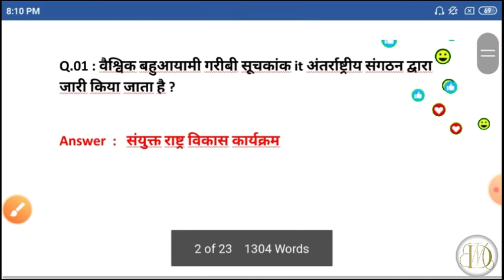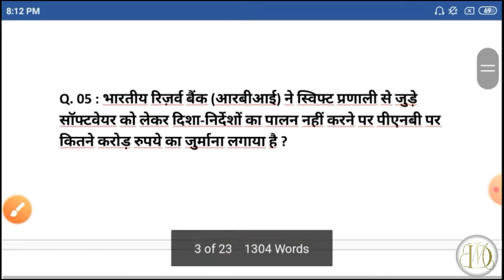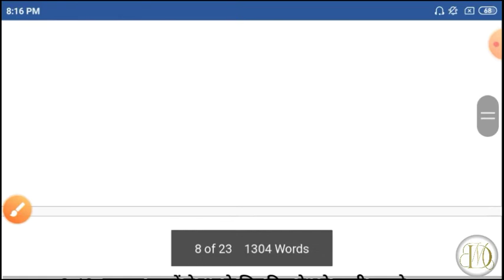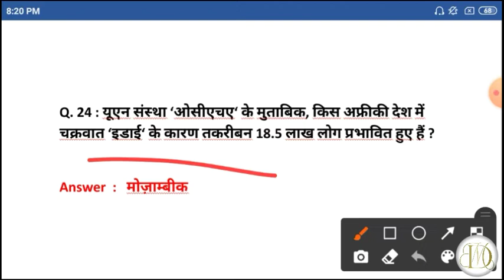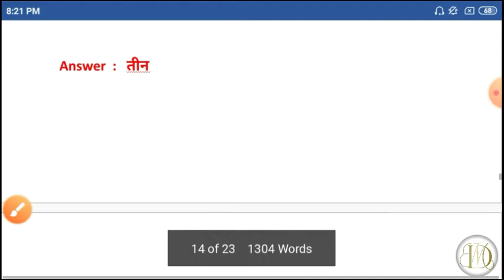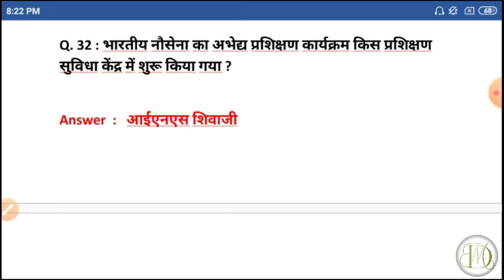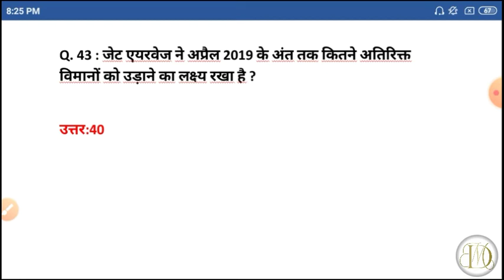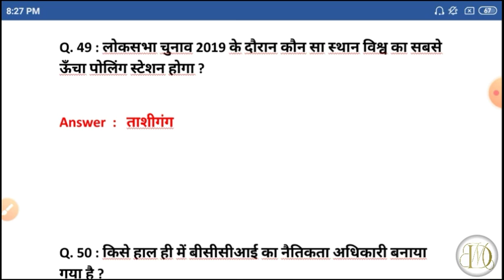Top 50 |Indian History in Hindi| भारतीय इतिहास | Lucent GK 2021| SSC MTS NTPC Group-D GD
indian history in hindi || भारतीय इतिहास || gk in hindi

Hello Guys

M.D STUDY ONLINE CLESSES

आपका बहुत-बहुत स्वागत है. Aaj ke online practice test mein ham dekhne wale Hain bahut se aise mahatvpurn prashn joki ki Pariksha mein main bar bar puche jaate Hain two guys batana ki ki ki aap aap Jo question ham daily e online test mein de rahi hai aap UN mein se kitne question ko Sahi kar paate Hain aap apna isko har video ke comment box mein jarur likhna jiska comment achha hoga use ham pin karke upar comment mein first number par rakh rkhege !

अगर आप चाहते हैं कि इसी तरह से Daily ऑनलाइन प्रैक्टिस
टेस्ट की वीडियो और रिजनिंग और जीके की वीडियो मिलती रहे तो आपको नीचे रेड कलर का बटन दबाकर बैल आइकन को दबाकर ऑन कर देना है जिससे कि आपको हर वीडियो की नोटिफिकेशन मिलती रहे !

____________Most important viedo__________________

Knowledge GK| General. Knowledge | General knowledge Lucent GK | Gk in Hindi | General knowledge 2019 |Lucent general knowledge |General knowledge for kids
|Gk of kinds |Gk for class 1 | Gk for class 2 | Science gk
Gk general cless 3 | Gk general knowledge |Computer GK
Basic general knowledge | Gk for class 5 |General awareness 2020 | Gk bits |Lucent GK in Hindi |Gk in English |Lucent GK 2021 | Objective general knowledge
Science gk in hindi |General knowledge in English
Gk online |Lucent  objective |Computer GK in hindi
Gk MCQ |General knowledge 2020 in hindi Gk for class 4|Latest general knowledge | Gk 2020 in hindi
Latest gk World gk Science general knowledge
 Gk for  cless 5 Current general knowledge
   Indiabix gk Gk in Bengal General knowledge in marat  General knowledge MC World general knowledge
     Lucent general knowledge 2020 General knowledge for cless Gk section Lucent GK Current affairs 2020 in hindi Today current affairs in hindi General knowledge Online learning  Physics education GK today in hindi Gk Today current affairs in hindi

GK today in hindi Current affairs 2020 in hind